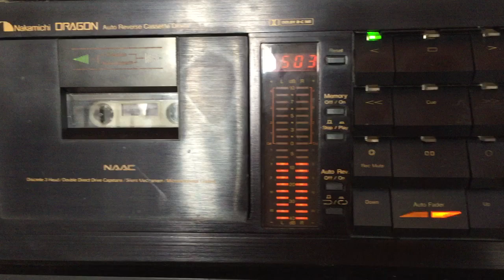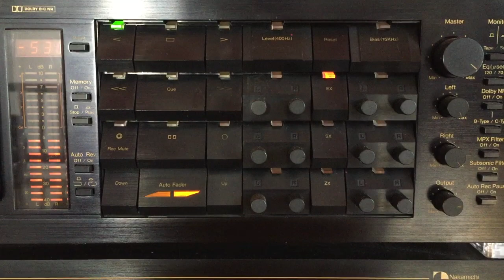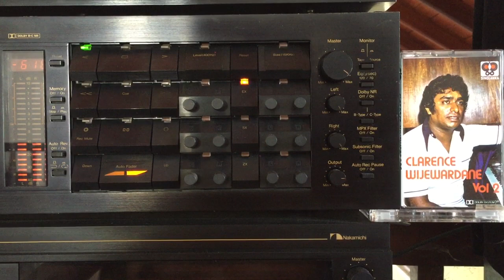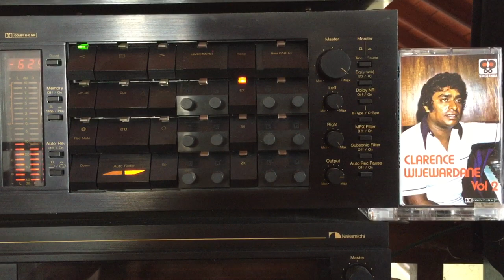Clarence Wijewardena: Kumariyak Wage